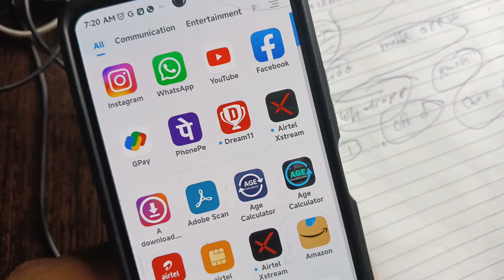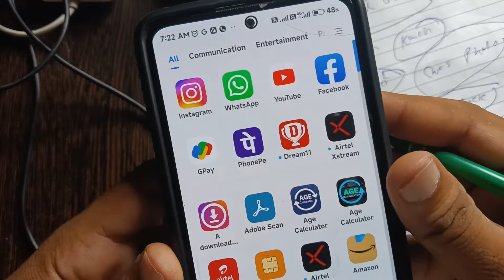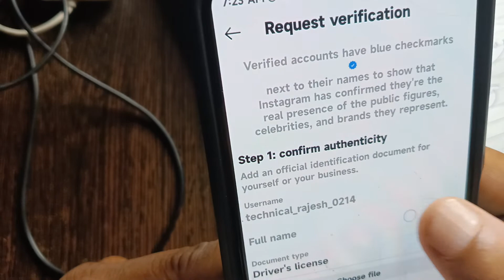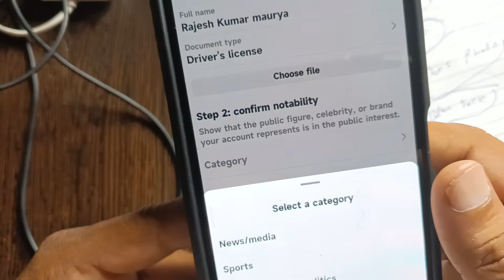instagram verify your account | instagram account verified kaise kare | technical rajesh